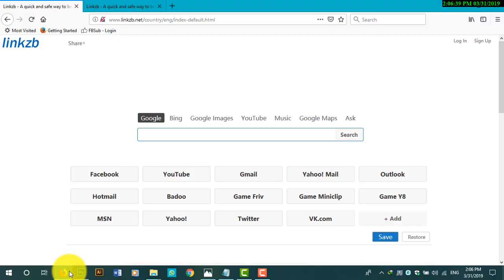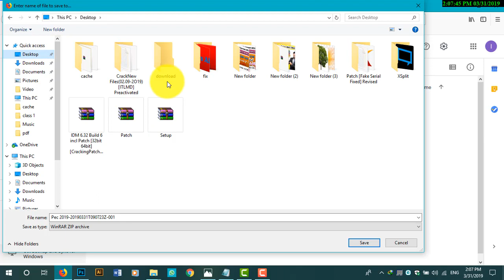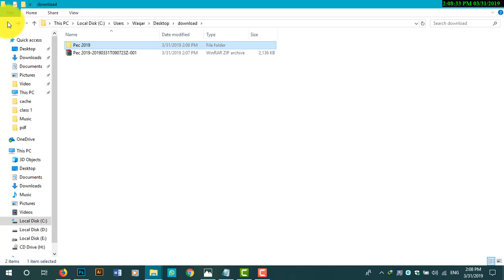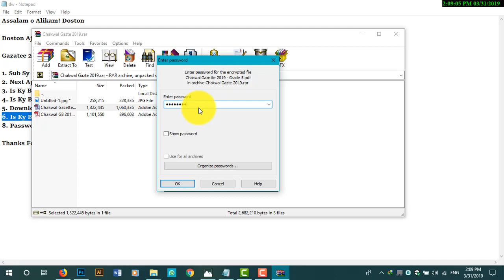Pec Gazette 2019 All District Punjab (Punjab Examination Comission)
Assalam o Alikam! Doston

Doston Aj Hum Punjab Examination Comission 2019 ky 5th and 8th ka gazate bilkul free provide karen gy

1. Sub Sy Phely Ap Ny Video Ky Discription Ma Diye Gy Link ko Open Karen.
2. Next Ap Ky Pass Google Drive Ki Aisi Window Open Ho Jiye Gi.
3. Is Ky Baad Ap Ny Download Option Par Click Karna Ha.
4. Is Ky Baad gazate2019   Download Hons Shuru Ho Jiye ga.
5. Download Hony Ky Baad Winrar ky Zariya Sy Is Extract Here ky option par Click karna ha.
6. Is Ky Baad Ap Ny Password lagana ha.
8. Password Ap Ko Video Ky Last Ma Mention Ha.

List of District:
Attock
Bahawalnagar
Bahawalpur
Bhakkar
Chakwal
Chiniot
D.G.Khan
Faisalabad
Gujranwala
Gujrat
Hafizabad
Jhang
Jhelum
Kasur
Khanewal
Khushab
Lahore
Layyah
Lodhran
Mandi Baha ud din
Mianwali
Multan
Muzaffargarh
Nankana Sahib
Narowal
Okara
Pakpattan
Rahim Yar Khan
Rajanpur
Rawalpindi
Sahiwal
Sargodha
Sheikhupura
Sialkot
Toba Tek Singh
Vehari